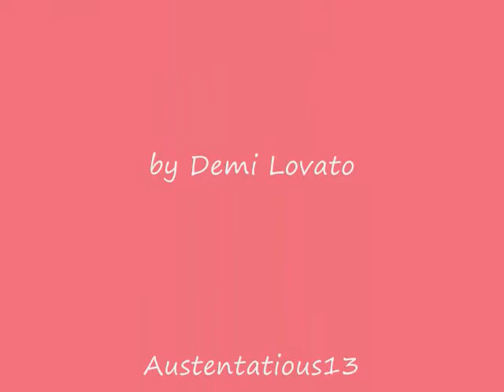Pride and Prejudice Falling Over Me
Elizabeth and Mr. Darcy
Falling Over Me by Demi Lovato